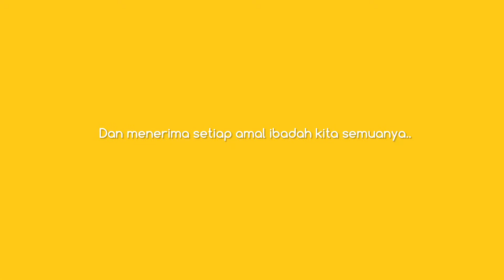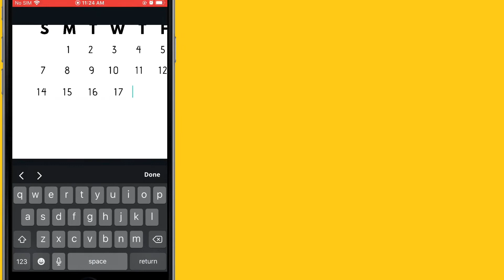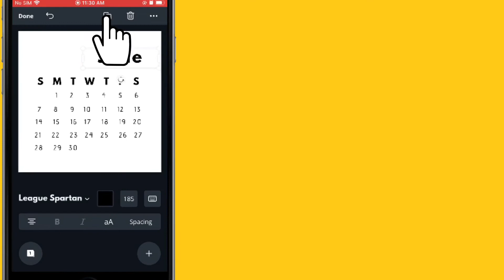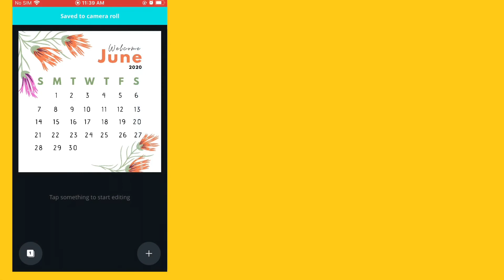BIKIN KALENDER SENDIRI YUK! | DESAIN DENGAN CANVA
Assalamu'alaykum, halo semuanya! Aku Novi. Di video kali ini, kita akan belajar cara bikin kalender keren menggunakan Canva. Canva adalah platform desain online yang gampang banget dipakai dan bikin karya seni jadi lebih asyik!

Di tutorial ini, aku akan kasih langkah-langkah jelas mulai dari awal menggunakan Canva, pilih tata letak kalender yang keren, tambahin bulan, tanggal, dan catatan penting lainnya. Kita juga akan berbagi tips dan trik tentang font, warna, dan elemen desain lainnya biar kalender kita jadi lebih personal.

Apakah kamu pengusaha, siswa, atau cuma pengen belajar bikin kalender untuk meja belajarmu, video ini bakal kasih kamu ide keren buat bikin kalender yang fungsional dan eye-catching pake Canva.

Jadi, buat yang mau bikin kalender kreatif yang beda dari yang lain, jangan lewatkan video ini, ya! Terima kasih banget udah nonton, dan selamat mencoba bikin kalendermu sendiri dengan Canva!

⭐ Baru pertama pakai canva? Daftar disini